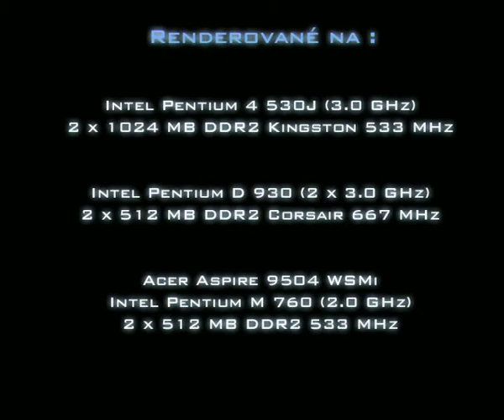LSTME 2006 Futuhere